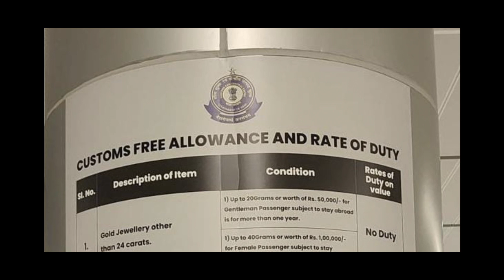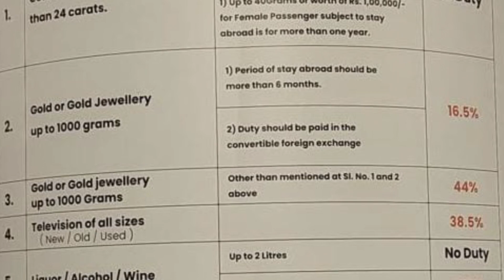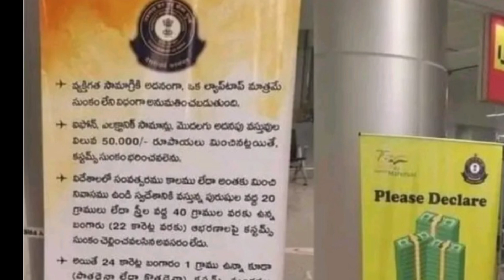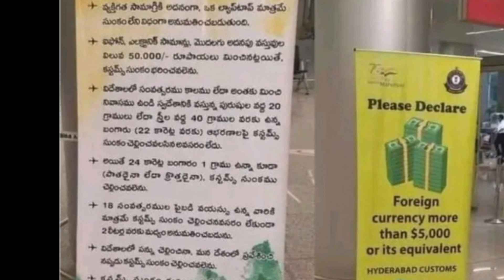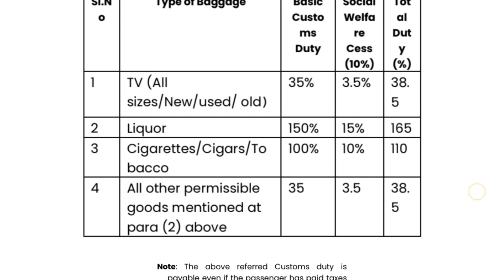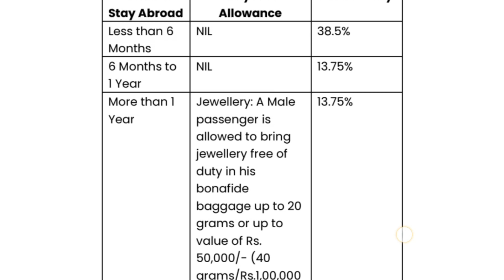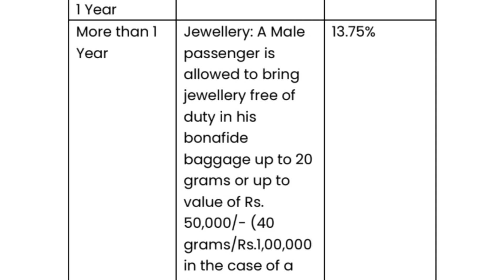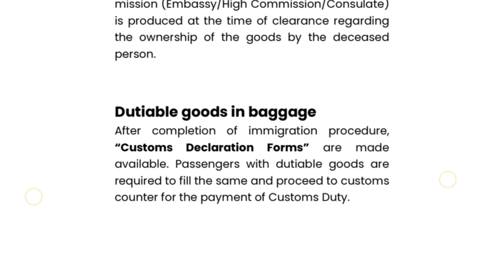HYDRABAD ✈️ AIRPORT 🤑 CUSTOM DUTY 2024 LATEST UPDATE 1000 GM GOLD |GULF TO INDIA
✈️HYDRABAD CUSTOM DUTY REPORT PDF FILE

Saudi Arabia to India
dubai to India
Qatar to India
Kuwait to India
Gulf to India gold
gold custom free duty Allow
Gold,tv, laptop,phone,
24 carret gold
Saudi Arabia to India Hydrabad airport
dubai se kitna Sona lekar ja sakte hai India
Dubai se kitne phone lekar ja sakte hai India
dubai se kitna tv laptop lekar ja sakte hai
Hydrabad Airport me custom duty free
Dubai se kitne cigarettes lekar ja sakte hai
Dubai se India kitne laptop lekar ja sakte hai
Riyadh city airport